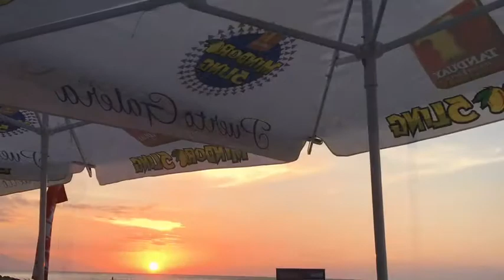TRIBUTE TO MY DADDY my greatest Hero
On August 29,2019 my father past away due to sever pneumonia our family decided to end he’s life support coz it will jut make our dad suffer more.Still were in pain and lost but he’s our angel now.Daddy your only my hero the greatest Father in the whole world.We love you and we miss you